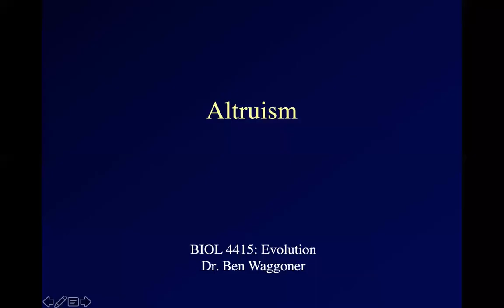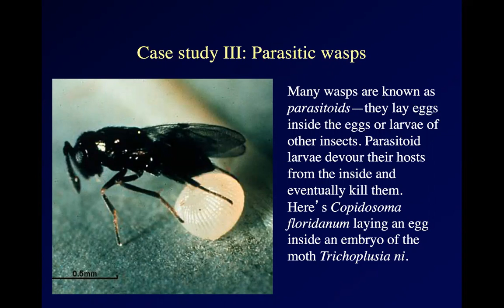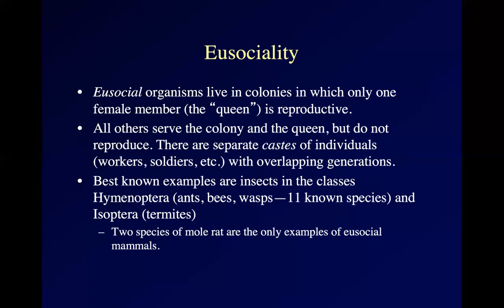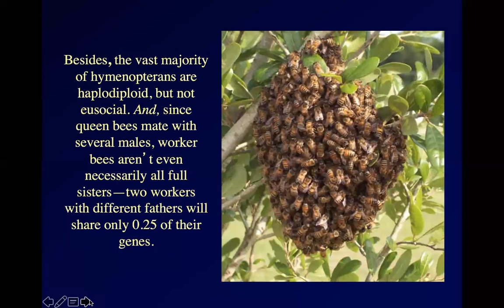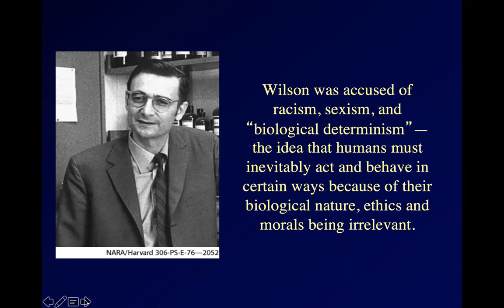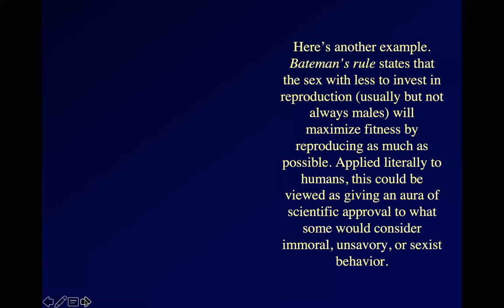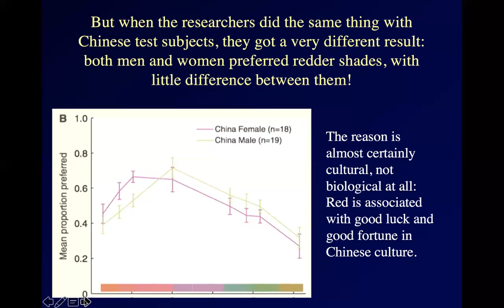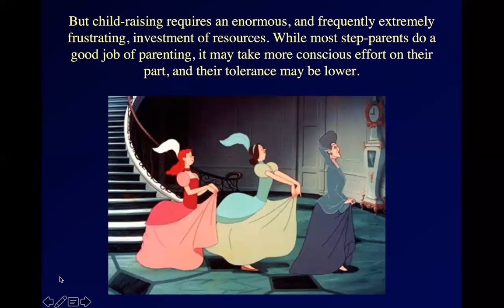BIOL 4415, Lecture 9b, 4/1/2021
Altruism, eusociality, and sociobiology!